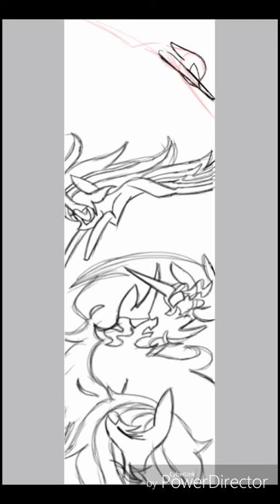Everybody has a story to tell (SeedPaint)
The background song is not made by me. It's made by The Brony Notion

The Brony Notion- Honest